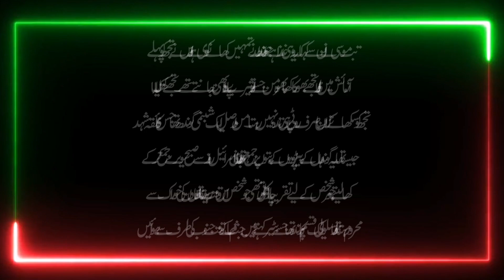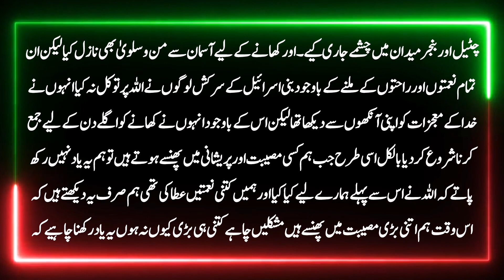Man o salwa ka waqia | Manna and quail story | Food of heaven | jannati khana | Kashif Stories |Urdu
man o salwa ka waqia
man o salwa kya hai
mann o salwa ka qissa
man aur salwa
story of man o salwa
food of Jannah
Kashif Voice
food of heaven
bani israel
Kashif voice•2•0
من و سلوی
Hadees ki Batein
Amber Voice
Meezan
Kashif Voice
Rohail Voice
Nabi Ki Batein
Hadees Ki Batein
NOORANI TALKS
sehra e sina
Islamic stories
Hazrat moosa
Hazrat Musa
jannat se utra hua khana
manna and quail story
prophet Moses
Amber Voice
hazrat sheesh ka waqia
waqia
hazrat jibrail aleh salam ka waqia
hazrat sheesh alaihissalam ka waqia
hazrat saleh as ka waqia
hazrat saleh a.s ka waqia
hazrat saleh ka waqia
hazrat saleh ki ontni ka waqia
hazrat saleh ki oontni ka waqia
hazrat saleh ali salam ka waqia
abujahal ka waqia
takht e bilqees ka waqia
ibrahim as ka waqia
firon ka waqia
musa aleassalam ka waqia

vibes
hazrat musa
man o salwa
saddi vibes
man aur salwa
hazrat moosa
amber voice
food of heaven
food of jannah
bani israel
islamic stories
sehra e sina
prophet moses
golden reactions